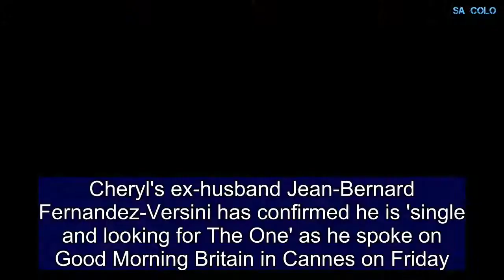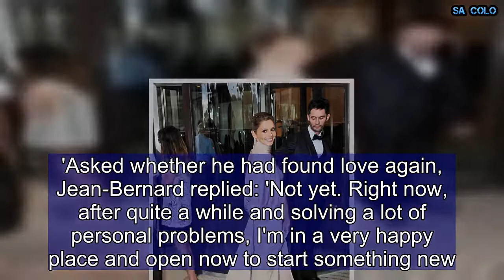Cheryl's ex Jean-Bernard Fernandez-Versini is 'looking for The One'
Cheryl's ex-husband Jean-Bernard Fernandez-Versini has confirmed he is 'single and looking for The One' as he spoke on Good Morning Britain in Cannes on Friday. The restaurateur is in the French Riviera for The 71st annual Cannes Film Festival, having attended the event for the past 15 years, however he is at risk of running into his ex-wife as she is preparing to tread the red carpet for L'Oréal at the spectacular.  Speaking via video link, Jean-Bernard, who split from the Fight For This Love singer in 2016, revealed he is firmly single and looking for love.    Jean-Bernard attended The 68th Cannes Film Festival in 2015 alongside Cheryl, shortly before their untimely split.Now however he has returned to the festival as a single man, as he confirmed in his interview with the breakfast show on Friday.     Share this article   Share  Speaking via video link: 'I've been in Cannes for 15 years. I've come to Cannes with three ex-girlfriends, so it just goes into the same box. There's nothing weird. Another year with a future girlfriend, and hopefully this one will be the right one.'Asked whether he had found love again, Jean-Bernard replied: 'Not yet. Right now, after quite a while and solving a lot of personal problems, I'm in a very happy place and open now to start something new.' Two years after their split, Jean-Bernard spoke candidly about being dragged into the pop singer's 'mad world', admitting: 'I didn't like it.'He first met the X Factor superstar at a party in 2014 and they married after just three months, much to the shock of her fans.After just a year together, they swiftly ended the marriage in 2015 - with Cheryl quickly moving on to 1D's Liam, who she welcomed a child with earlier this year. The French hunk revealed he didn't feel comfortable in the limelight and admits he has lost a lot since their relationship.Speaking to the Mirror, he admitted: 'I’ve lost a lot. I don’t have my parents, I don’t have a girlfriend. I’m alone now. I married someone who was famous, I was thrust into this mad world – I didn’t like it.' JB lost his father during their marriage, with Cheryl blaming her dramatic weightloss on his death at the time in a rant to social media trolls.Now JB insists he feels like he has 'survived' the marriage, adding: 'There was really awful things said about me, about my family, but I feel like I survived it. And I’m here surviving, doing my thing.'He said: 'It’s been two years – I feel like a different person. That was the old me.'